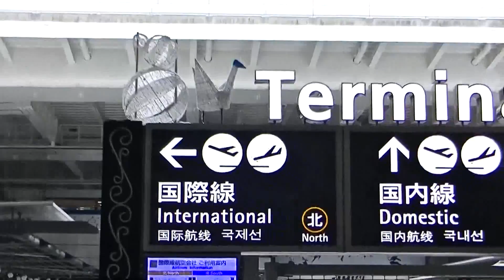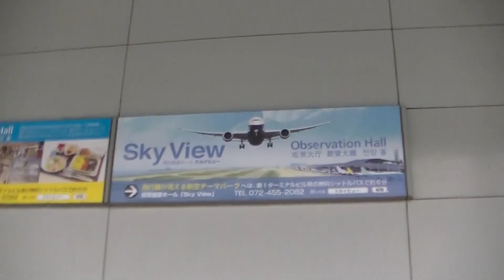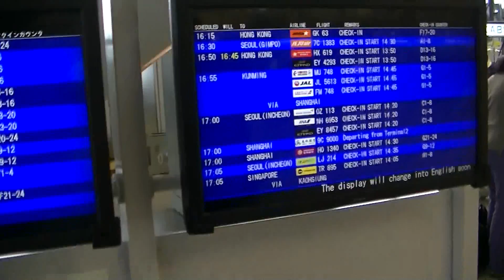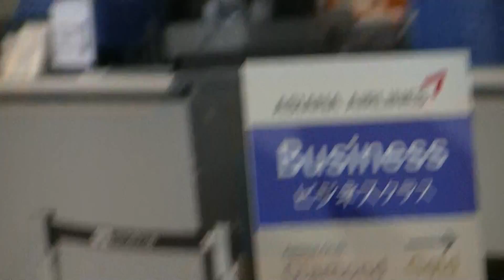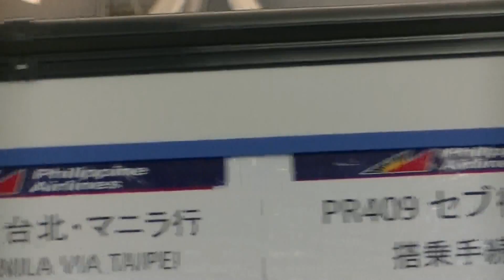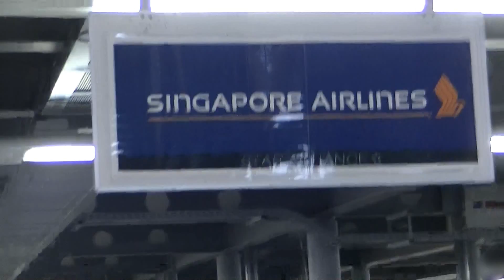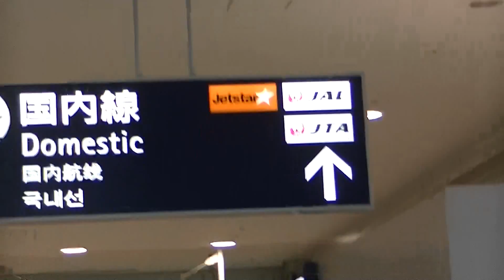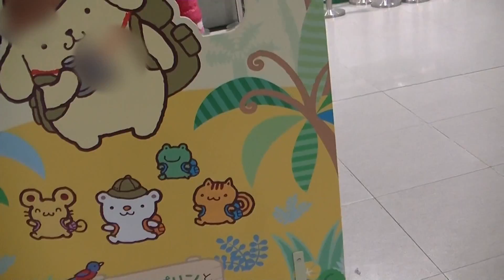関西国際空港（KIX）、第一ターミナル、国際線から国内線をぐるっと歩いてみました！！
↑↑大阪への旅行はこちらがお得↑↑
関西空港、第一ターミナル、ＪＲ，南海電車の改札口から、第一ターミナル、国際線出発エリア、そして国内線出発エリアをあるいてみました！！途中、外国からこられたパイロットさんともすれ違います！！わくわくします！！ぜひご覧ください！！ＡＮＡ，シンガポール航空、アシアナ航空、フィリピン航空、デルタ航空、中国東方航空、大韓航空などなど！！